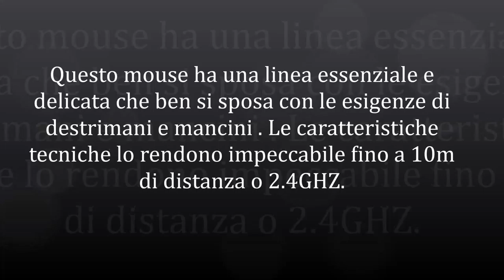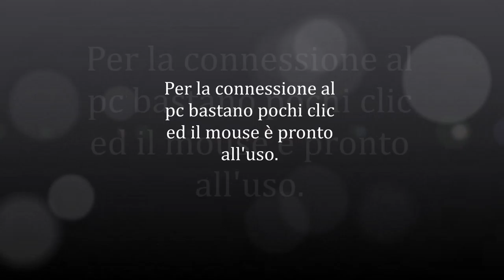Unboxing e review Mouse bluetooth MEMTEQ